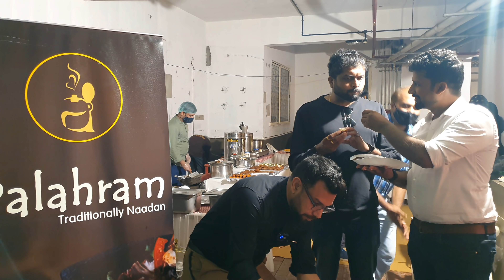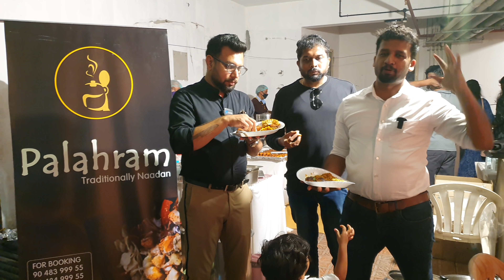കണ്ണൂരിലെ പലഹാരങ്ങൾ കൊണ്ടൊരു അവസാനം | Silver Play Button Unboxing | Palahram Kannur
Palaharam Restaurant:

Palaharam.Hotel & Catering
Location : Thana Signal, Kannur